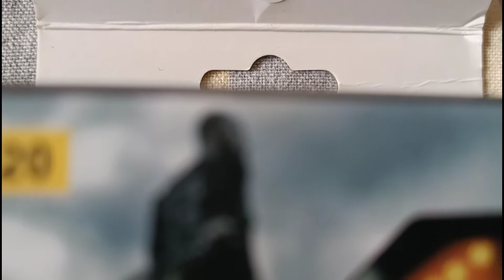Wireless Cycle Turn Indicator Light | Available On Amazon | Budget Chargeable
Wireless turn indicator lights for cycles with remote. This product is available on Amazon and is within budget and of good quality.
Used as tail light and indicator light with different types of light modes and turn indicator works with beep sound  :-).

Key features
1. 5 Modes of light.
2. Wireless Remote
3. USB chargeable
4. Turn indicator and Back light
5. Turn indicator with sound
6. 5 - 6 Hours backup (Based on usage)
7. 900 ma Battery
8. 32 LED lights

E cycles